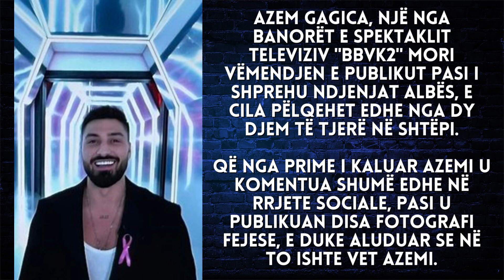Banori i BBV i fejuar? Del foto që po habit ndjekësit, ja si qëndron e vërteta - 2023